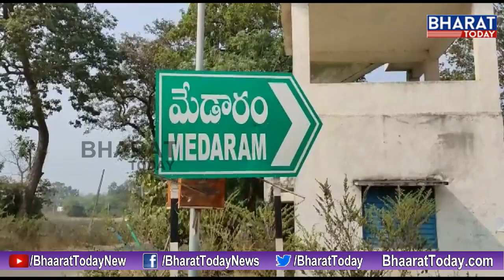మేడారంలో గుడి మెలిగే పండుగను నిర్వహించిన గిరిజన పూజారులు || Mulugu || Bharat Today